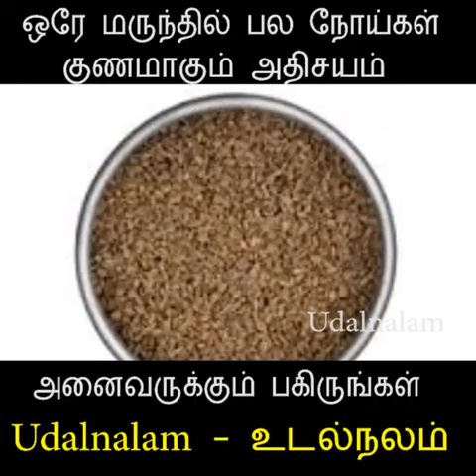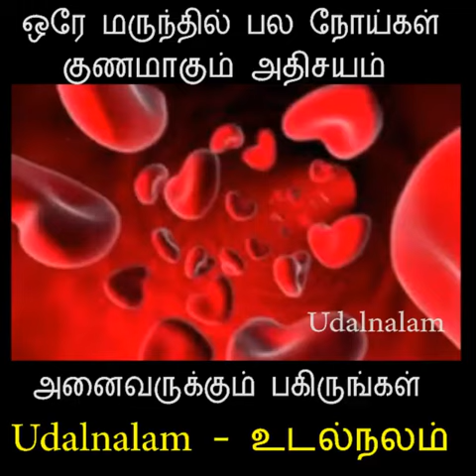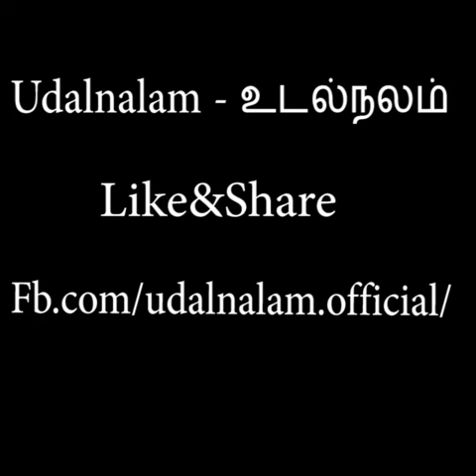One medicine for all illnesses